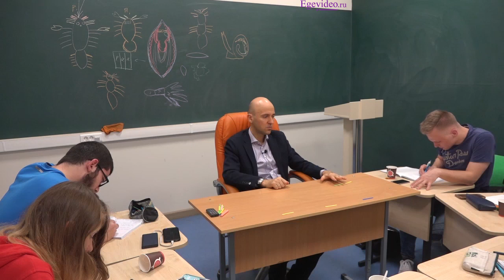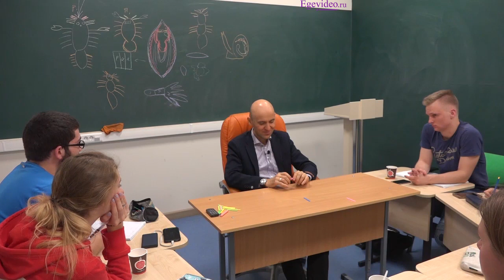7. Уникальный дизайн тела членистоногих для ЕГЭ